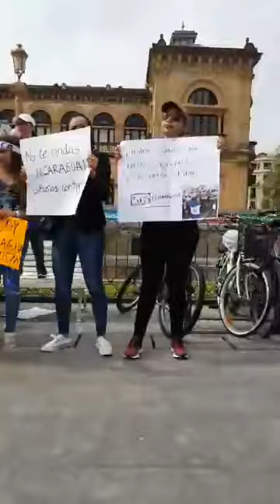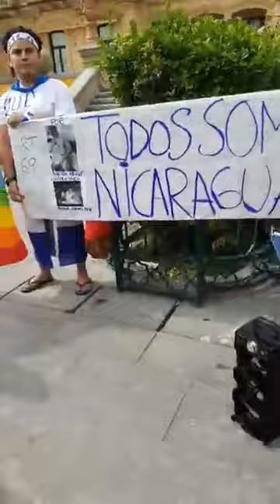NICAS EN EL PAIS BASCO ESPAÑA. CANTAN Y SE PRONUNCIAN FUERA DANIEL...